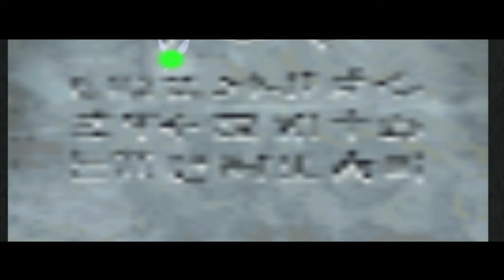LOZ: Majora's Mask Let's Play! Part 30: Song of Storms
Boo ba di! Boo ba di! Doo daa doo daa doo baa dii!

TheSigner.